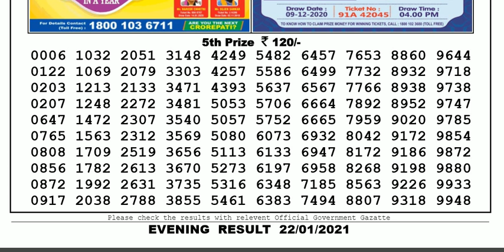Lottery Sambad Lottery Live 08.00pm 22.01.20 Nagaland State Lottery Result